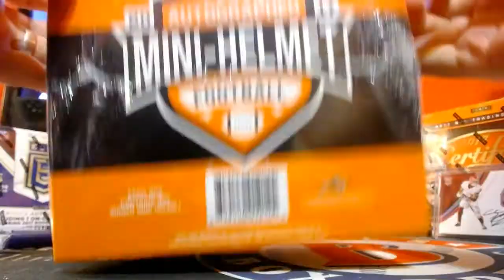2017 LEAF EBAY MINI HELMET #82